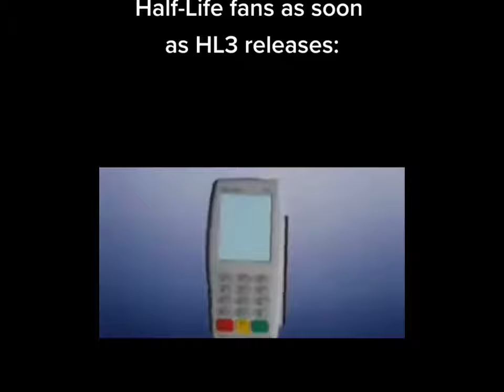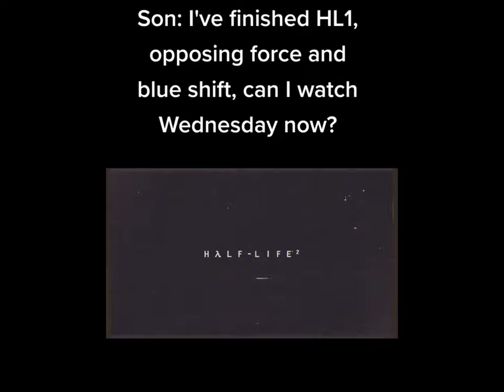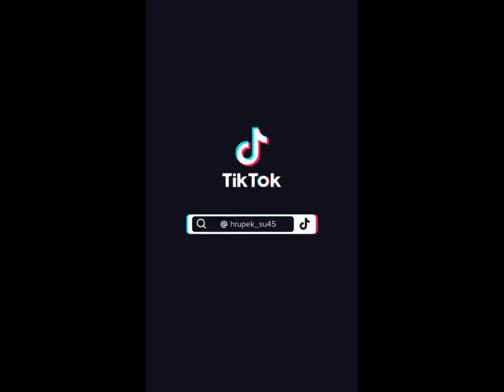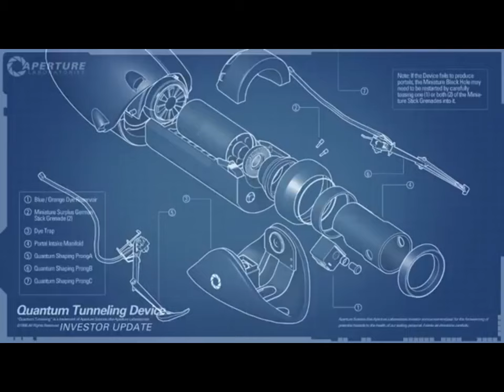Valve Memes V4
500 Was impossible sooo i decieded to make fourth one. The memes will gone and we are almost bankrupt!